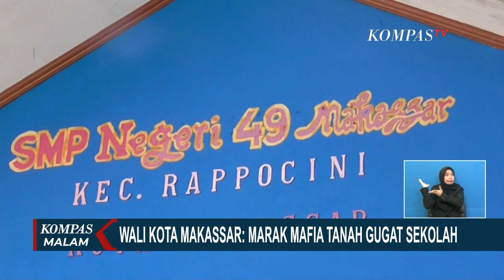Marak Mafia Tanah, Aset Milik Pemkot Makassar Digugat ke Pengadilan!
MAKASSAR, KOMPAS.TV - Wali Kota Makassar, Mohammad Ramdhan Pomanto menduga ada praktik mafia tanah setelah sejumlah aset milik Pemkot seperti lahan sekolah digugat di pengadilan.

Sejumlah sekolah di Kota Makassar terancam tutup lantaran digugat ke pengadilan.

Wali Kota, Danny Pamanto menduga gugatan terhadap lahan di bawah Dinas Pendidikan itu dilayangkan oleh mafia tanah.

Baca Juga Ini Sosok Riri Khasmita, Mantan ART Nirina Zubir, Otak Kasus Mafia Tanah Rugikan Rp17 Miliar di

Setidaknya saat ini sudah ada 3 sekolah yang telah digugat hak kepemilikannya.

Ramdhan Pomanto menduga ada keterlibatan orang dalam karena puluhan gugatan lahan milik Pemerintahan Kota Makassar bemunculan setelah ia selesai menjabat sebagai  kepala daerah pada periode pertama.

Baca Juga Wajib Tahu! Ini Tips BPN Agar Terhindar dari Modus Mafia Tanah di